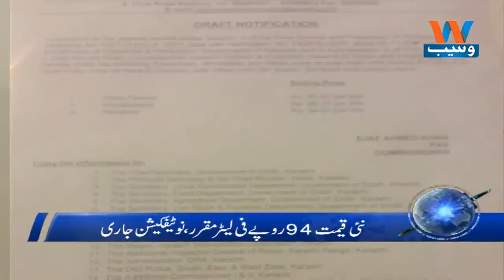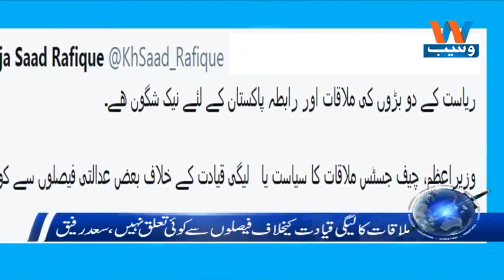Waseb Headlines 11AM | 28 March 2018